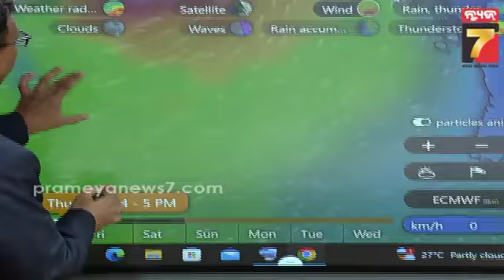୧୪ଟି ଜିଲ୍ଲାରେ ୨୩ରୁ ୨୫ ସ୍କୁଲ ଛୁଟି | Cyclone News Discussion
୧୪ଟି ଜିଲ୍ଲାରେ ୨୩ରୁ ୨୫ ସ୍କୁଲ ଛୁଟି | Schools to remain closed for 3 days in 14 cyclone prone districts cycloneupdate cyclone2024 odishacycloneupdate schoolnews odishagovt holidays Prameya News7, is a leading Odia News Channel of Odisha, India. Prameya News7 provides Fair, Unbiased news from Odisha and beyond.